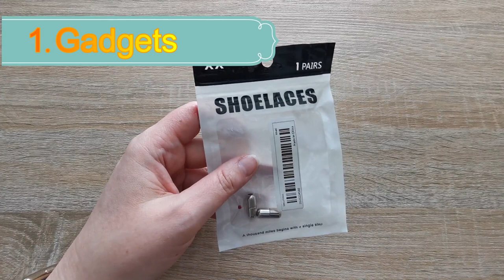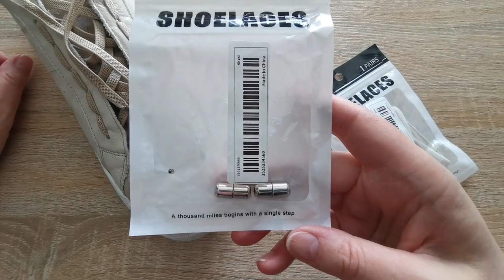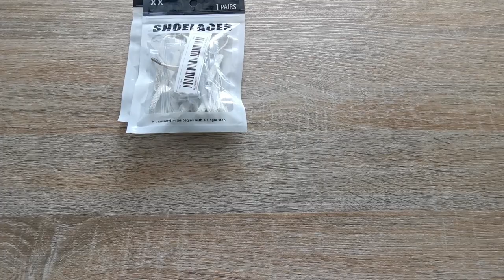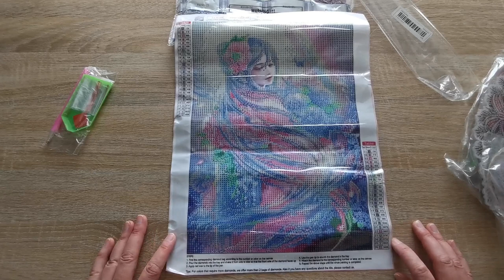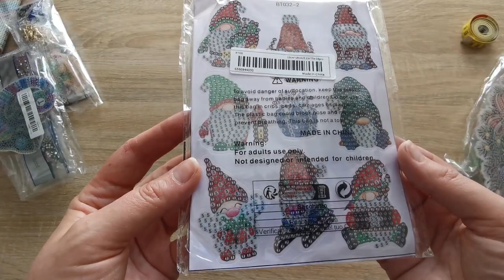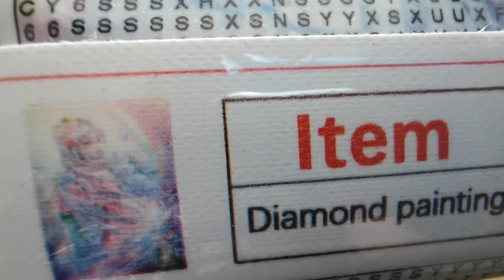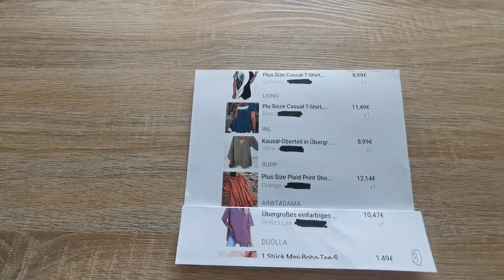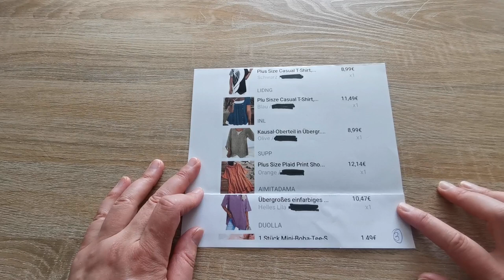XXL🤩 TEMU Haul 💎affordable things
I did it again. I ordered 24 items from TEMU. Yeah!!🤗🤩🚚

If you have any questions, do not hesitate to write to me.😊

0:00:00 Introduction
0:01:24 Gadgets
0:04:54 Tips
0:10:33 Diamond Painting
0:28:47 Fashion
0:32:00 Future